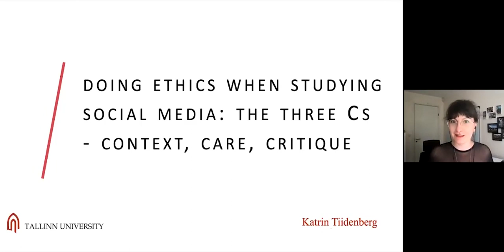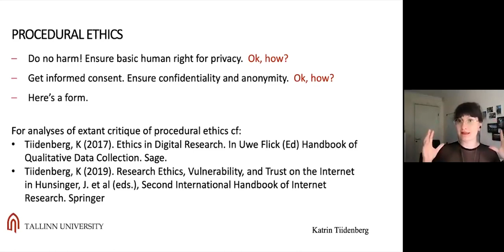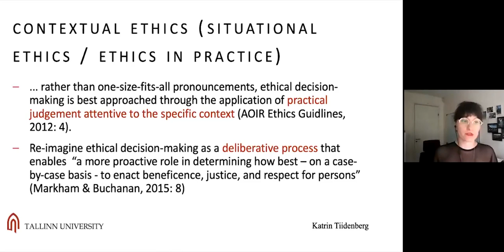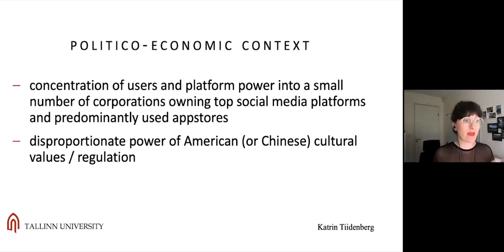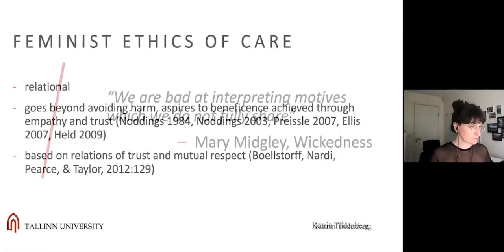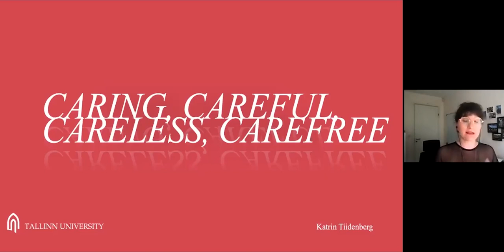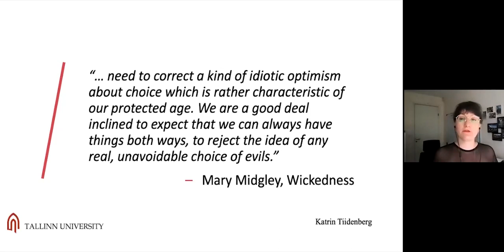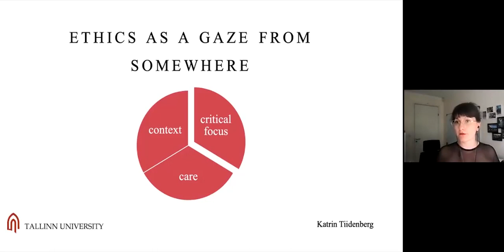Doing ethics when studying social media: the three Cs - context, care, critique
Katrin Tiidenberg, Professor of Participatory Culture, Tallinn University

All research involves making choices, and most of us try to make the best possible choices we can. Yet, as research situations involve people and groups with varying goals and motivations, and we often have a limited understanding of others’ goals and motivations, a good choice is neither self-evident nor universal. I think that is the crux of research ethics. It’s complicated. Perfect solutions rarely exist, and when they do, they are rarely workable off paper. Based on a decade of trying to research multimodal and visual, often sexually explicit, often at least somewhat vulnerable social media practices well, in a way that creates valuable insights, but does not abuse people, situations or trust, I’ve come up with three Cs for doing research ethics. In this talk, I will share the three Cs, discuss how I arrived at them, what’s difficult about each of them alone, and what combining them contributes. I think research ethics should be approached as an interative, pragmatic process, trying to avoid both the limitations of procedural ethics that cast ethics as an annoying hurdle on the way towards what is actually meaningful, and the dogmatism of the idealist approaches that dreams up ethics procedures unsustainable in most lived, empirical fieldsites. I hope the three Cs do that and am looking forward to a discussion.

Tina Kendall is Associate Professor of Film & Media at Anglia Ruskin University. She has published in a range of journals, including New Formations: A Journal of Culture, Theory and Politics, Necsus: European Journal of Media Studies, and Journal of Film & Media Studies. Her current project, Entertained-or-Else: Boredom and the Affective Technologies of LockdownLife analyses boredom and networked media, particularly as the relationship between the two have come to be intensified during the Coronavirus crisis.